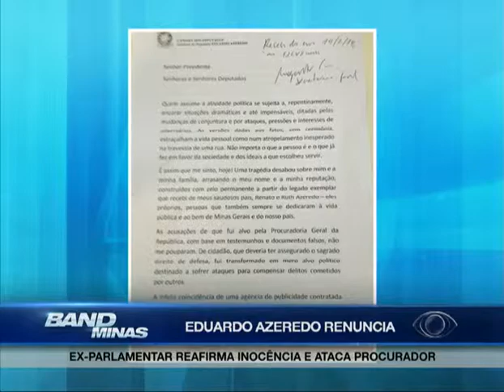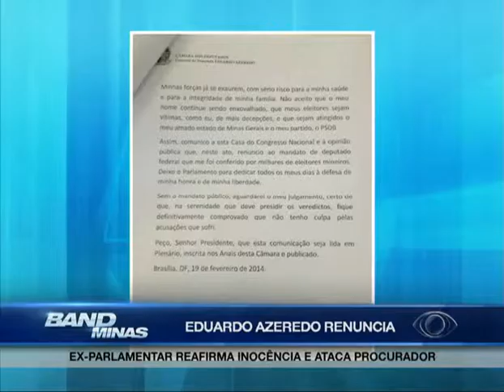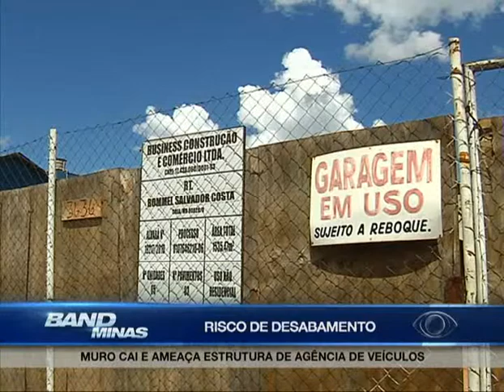Jornal Band Minas 19/02/2014 Bloco 2